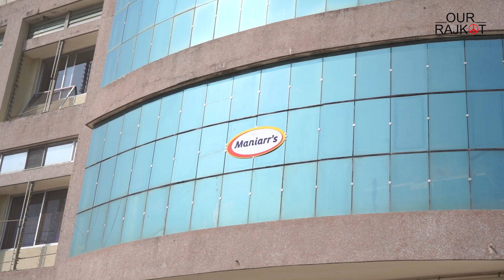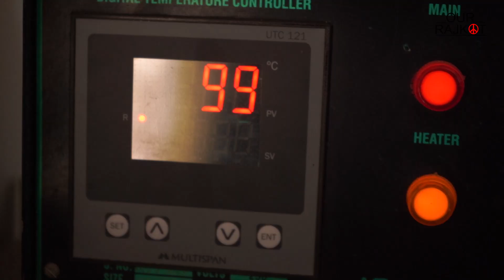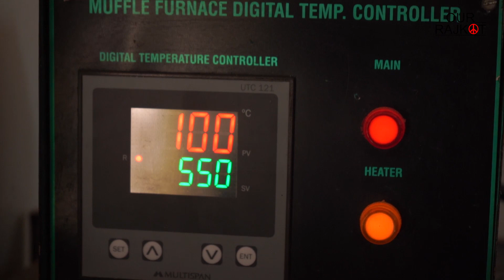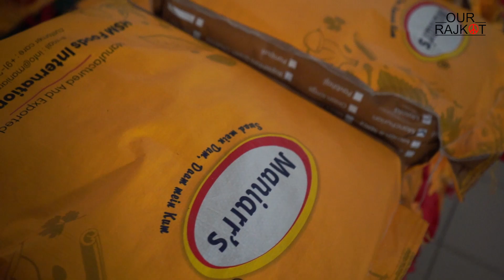સંપૂર્ણ મહિલાઓથી સંચાલિત આ ખાખરા દેશ વિદેશ માં પણ પ્રખ્યાત છે | Maniyarr's Khakhra | Our Rajkot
Maniyar's Khakhra | Rajkot Khakhara | Our Rajkot

 Voice By @chefsmitsagar1866